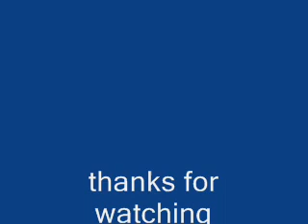runescape dragon's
dragon's